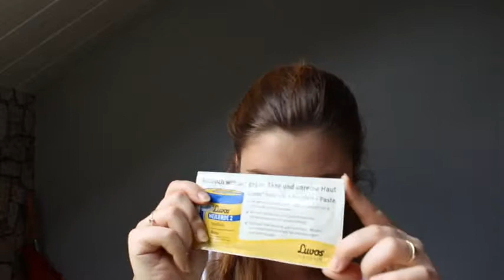Unboxing Glossybox Mai 2016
heute habe ich für euch mein neues Video.

vorbei ;)

Bis demnächst eure Moni